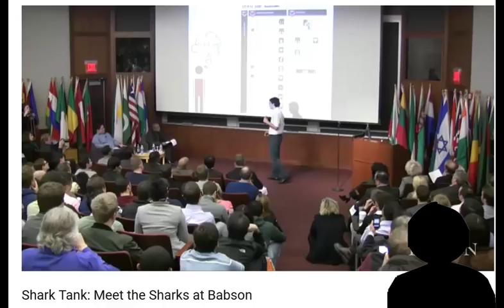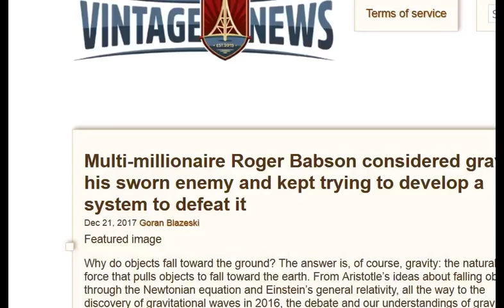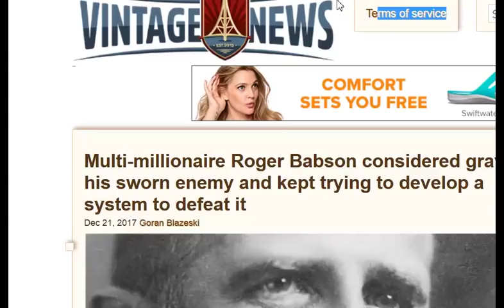Roger Babson Reacts to College Shark Tank Event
REPTIDE MEDIA - Video Made just for fun.

The internship will teach about online marketing, particularly around college admissions, you will also gain digital media opportunities.